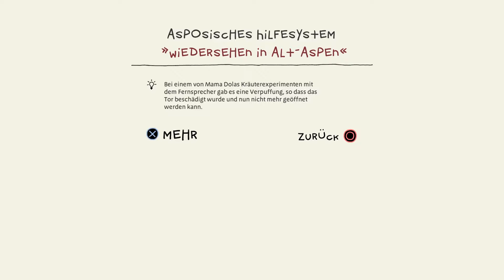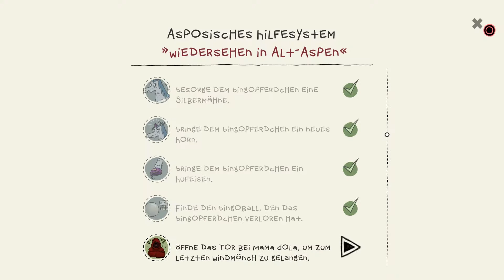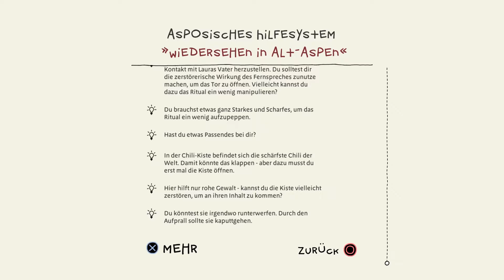The Inner World: Der Letzte Windmönch #021 🌍 Mit Essen spielt man nicht | Let's Play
Let's Play The Inner World: Der Letzte Windmönch

►Wenn dir das Spiel gefällt, unterstütze die Entwickler und kauf es dir

Drei Jahre sind vergangen seit dem Robert, Laura und die Taube Hack Asposien vor der totalen Versteinerung durch die Basylen und Conroy gerettet haben. Doch eine neue Bedrohung zieht auf; Conroyalisten die denken die Flötennasen-Dynasty hätte die Basylen erschaffen um Conroy zu stürzen wollen eben jenen zurückbringen und alle Flötennasen in den Windbrunnen werfen.
Nun liegt es wieder an Robert, der eigentlich König sein sollte, den letzten Windmönch zu finden und die Welt der Asposer und Flötennasen zu einen. Doch... Wo ist Robert überhaupt?

Das Spiel wurde mir auf Anfrage zur Verfügung gestellt.

The Inner World: The Last Wind Monk